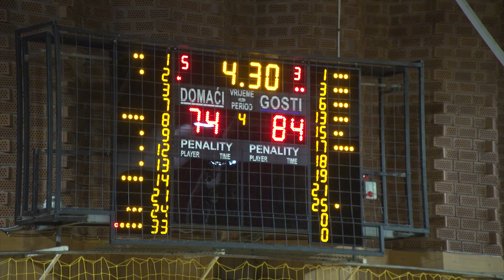JUŽNA TRIBINA EP09 13.11.2023.